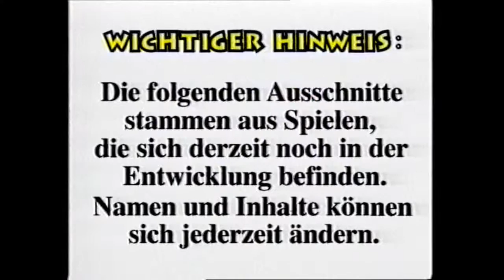N64 Magazin Das Video 8_97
Dies ist das VHS Video das der Printausgabe des "N64 Magazin" beilag. Und zwar die Nr 8_97.
Mit Szenen aus Blast Corps, Pilotwings 64, Internatinal Superstar Soccer 64, Doraemon, Goemon und weiteren.

→ Feedback erwünscht!

Ihr habt Anregungen, Kritik oder überschwängliches Lob für uns? Immer her damit. Direkt
hier als Kommentar, per Mail oder auf Twitter. Und schaut ruhig auch mal auf unserer
grandiosen Internetpräsenz vorbei…

Wir spielen ausschließlich mit original Nintendo Software ­ egal ob Retail oder Download.
Alle wissen: Nur Original ist legal! Und mal ehrlich... was könnte schöner sein als ein
Nintendo Spiel mit Verpackung und Anleitung?  :­-)